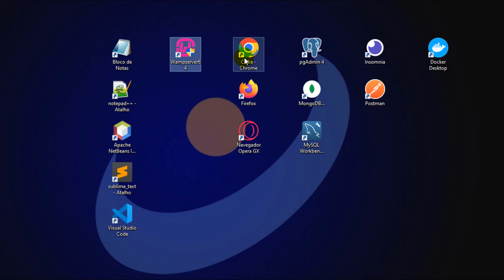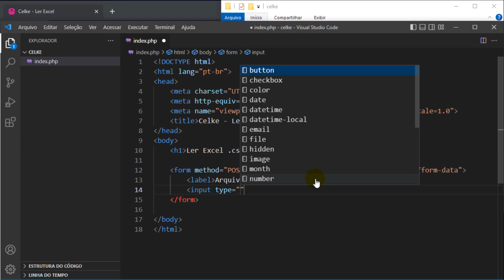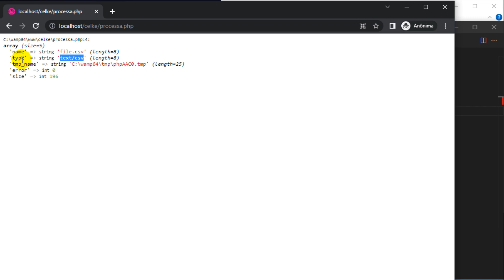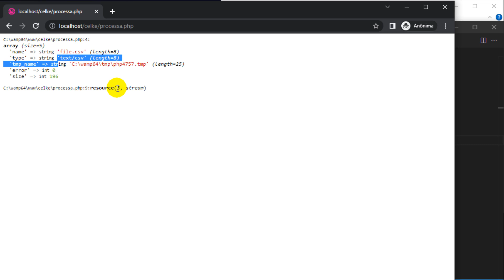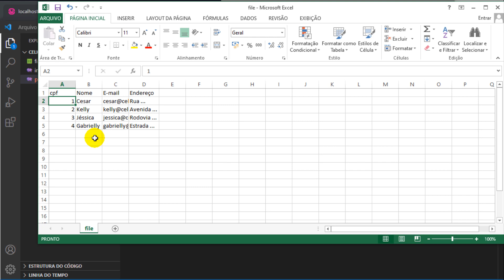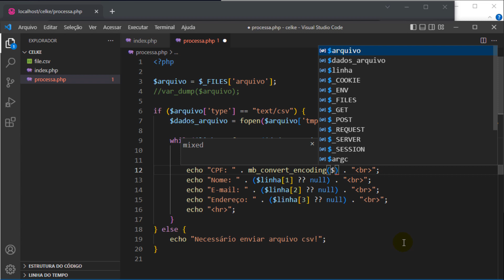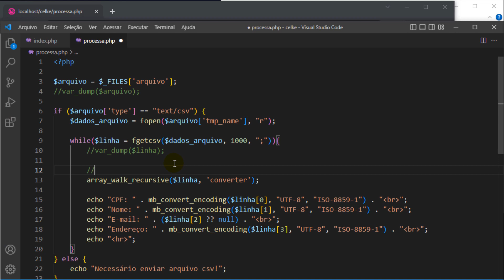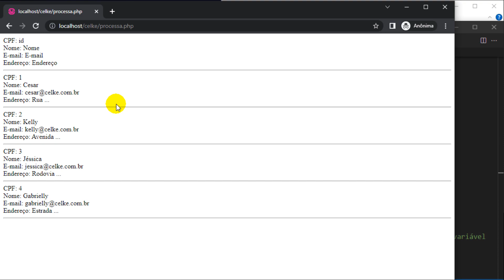Como importar Excel csv com PHP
Neste tutorial será apresentado como importar Excel com PHP.
Primeiro será apresentado como criar o formulário com o campo upload.
Em seguida é apresentado como ler o arquivo csv com PHP.
Para finalizar será apresentado como percorrer a lista de registro do arquivo Excel.